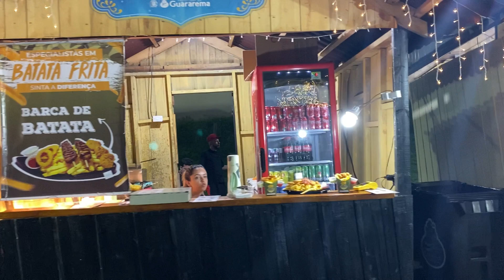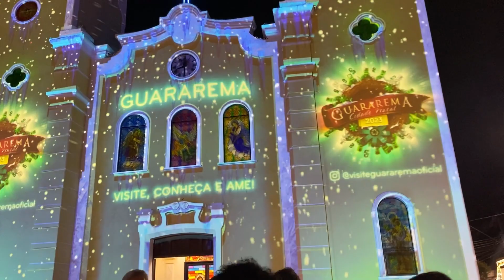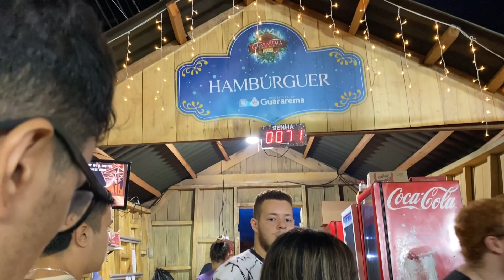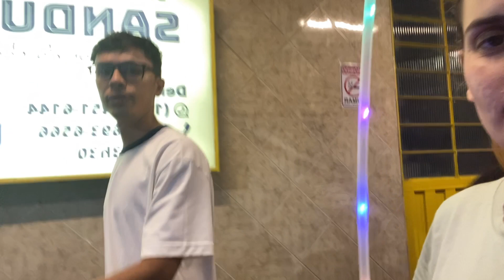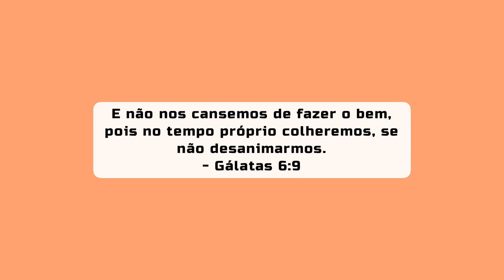CONHECENDO GUARAREMA CIDADE NATAL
Me siga no Instagram: @tamaralopesyoutube 🥰